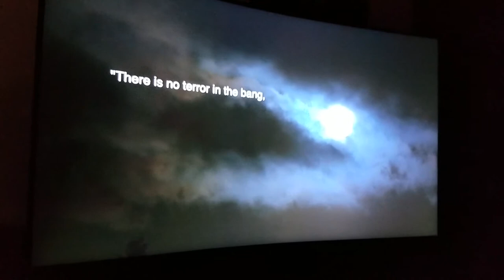'Don't F**k in the Woods' Drunk Movie Review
We watched a movie called Don't F*** in the Woods!  Here's our thoughts...